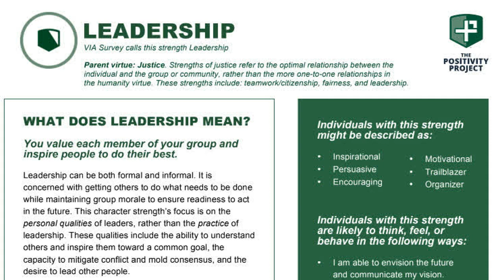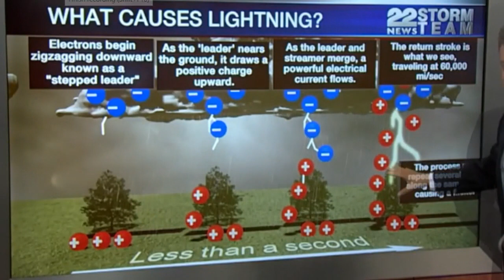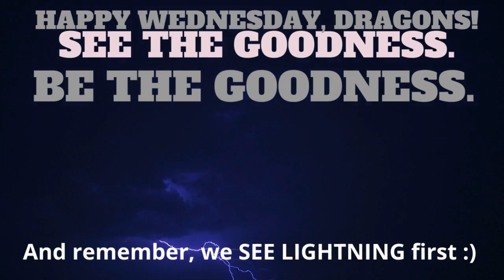May 10, 2023 Lightning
Do you ever wonder how lightning gets started? Pirate Pierre, Alphonse, and Flame have some answers for us!